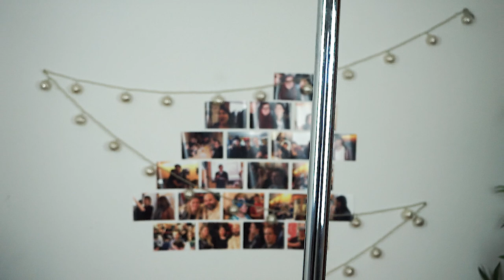One Piece ENDE ?! - Detektiv Conan PAUSIERT !! FATE STAY NIGHT Heaven Feels III Name bekannt!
Heute gibt es ein paar neue News für euch!
One Piece findet ja bald sein Ende, dazu ein paar eindrücke. Detektiv Conan Manga setzt 4 Wochen aus, neue Releases zu Fate ect.

Postfach:
Der Baumi
Postfach 1102
91278 Pottenstein